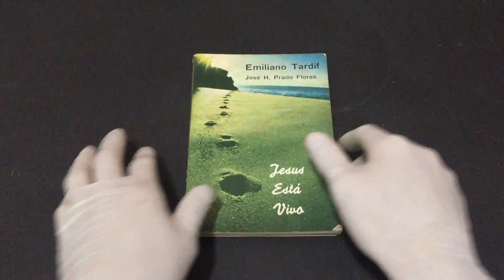IMG 5775Jesus Está Vivo